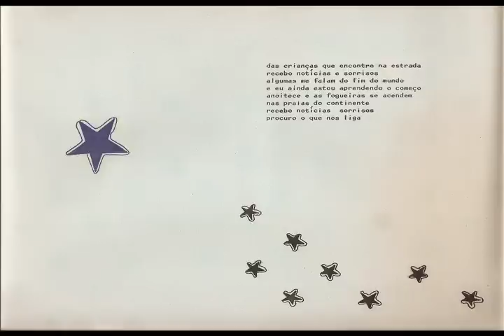"Uma Canção" (Lô Borges / Ronaldo Bastos) - Lô Borges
Canção de Lô Borges e Ronaldo Bastos gravada em 1981 por Lô Borges.
A imagem que acompanha o áudio é um poema de Ronaldo Bastos publicado no livro "Canção de Búzios", primeira edição em mimeógrafo da "Nuvem Cigana" contendo ilustrações de Cafi (final dos anos 60).